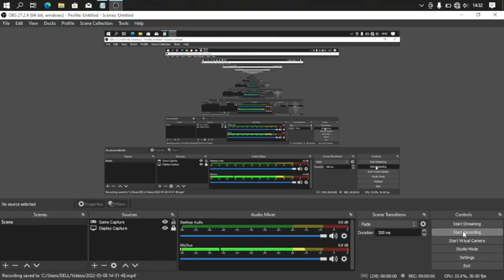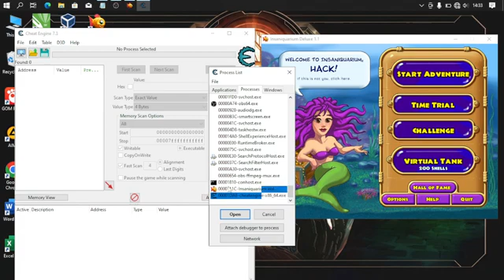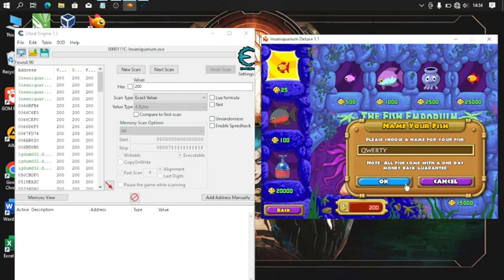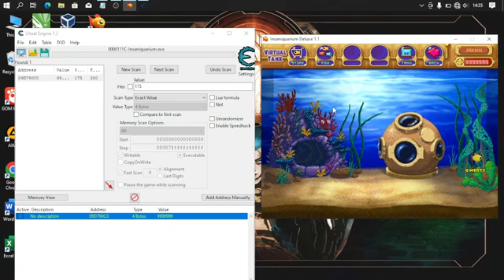Polibest CyberSecurity Hacking Games Imam Muhyidoin Shell Inaquarium